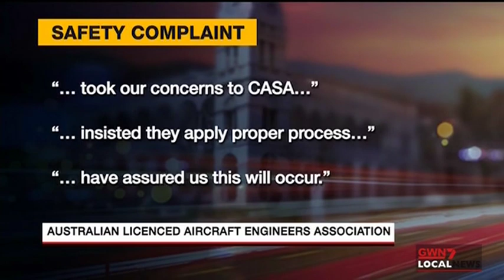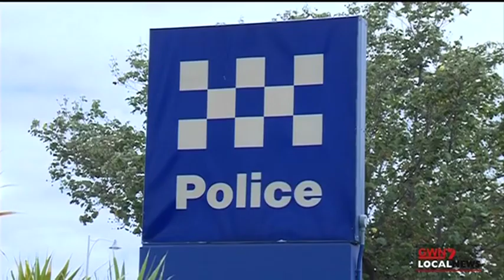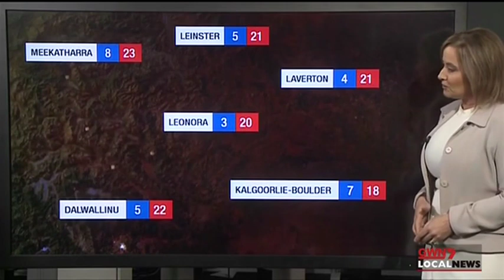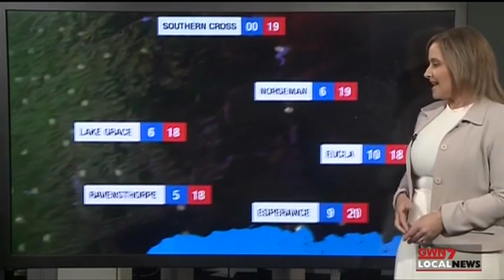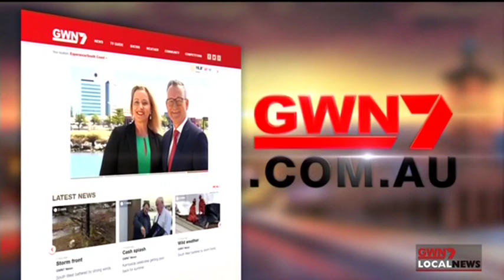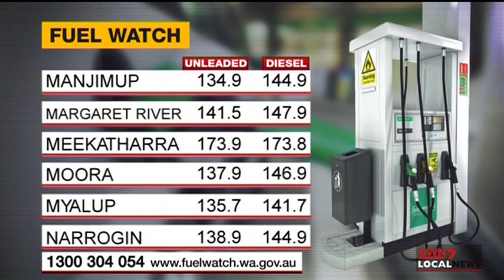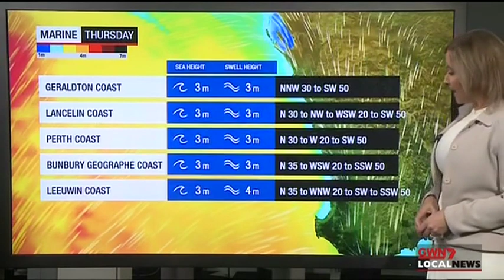GWN7 Local News - Montage (3/7/2019)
With Noel Brunning (News/Sport) and Shauna Willis (Weather).